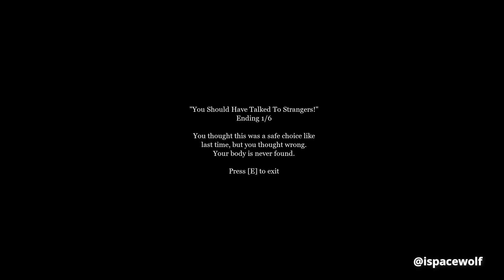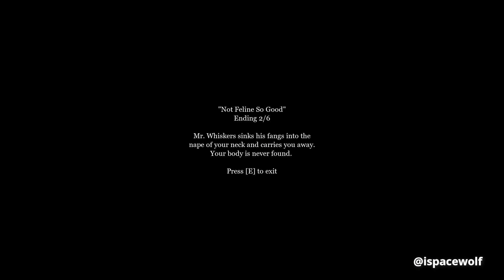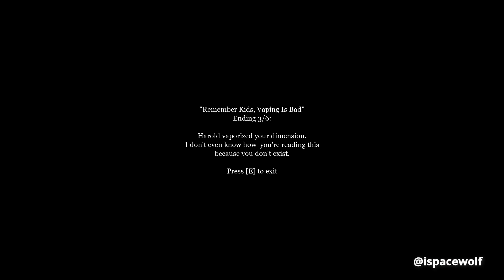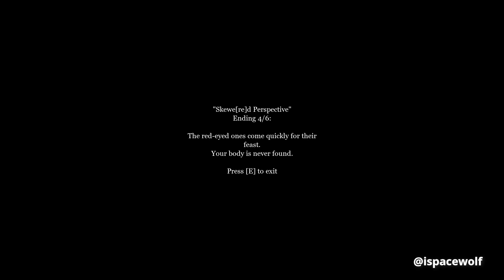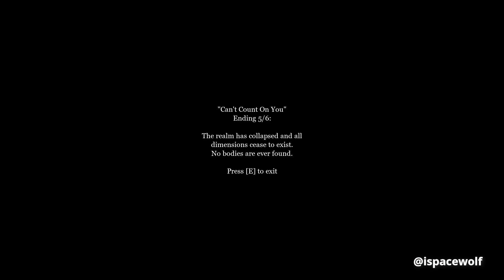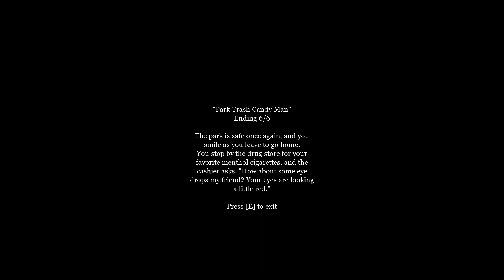The Man in the Park 2 (All Endings) | Horror Game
It's been so long. You've tried to forget, however tonight you must walk through the park again. Now there are two men in the park. Will you help one, or both? Who will you trust?